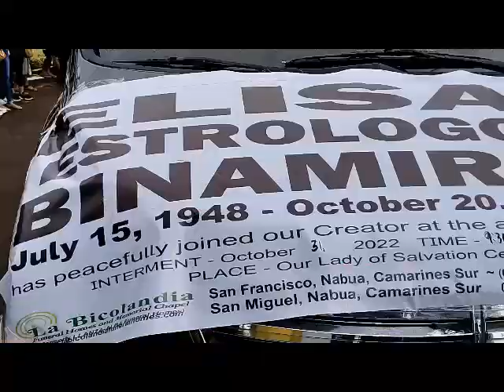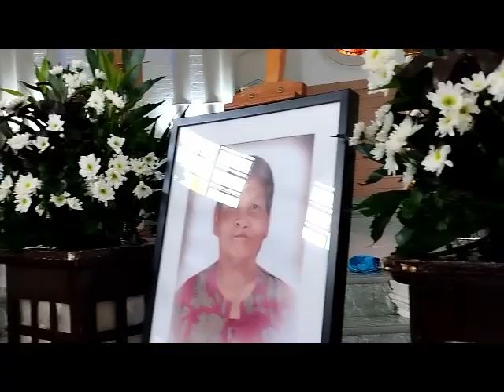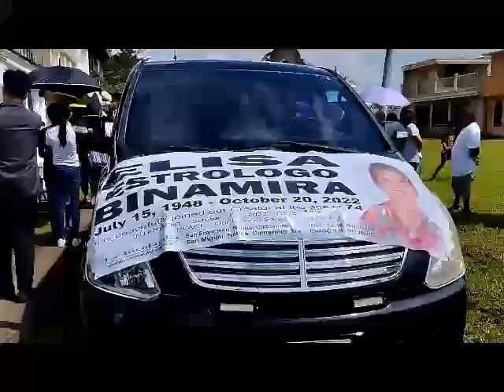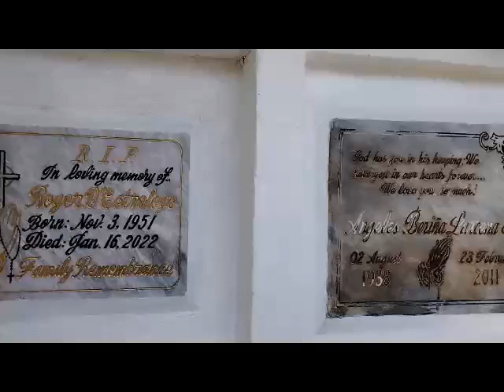Eliza Strologo Binamira (October 31,2022)